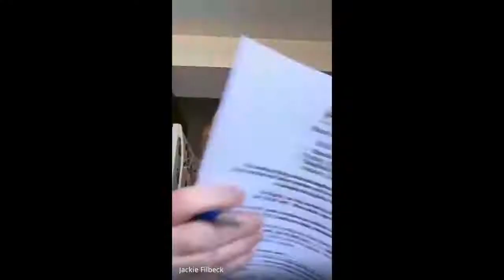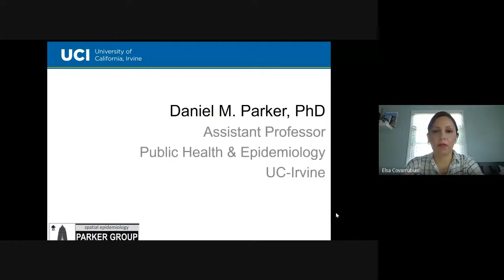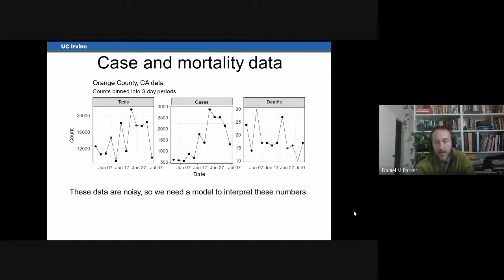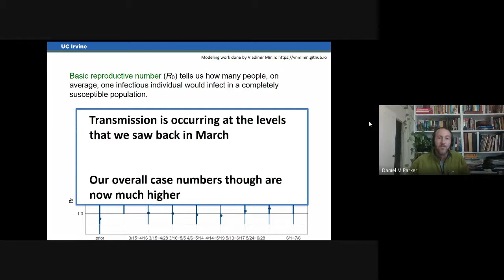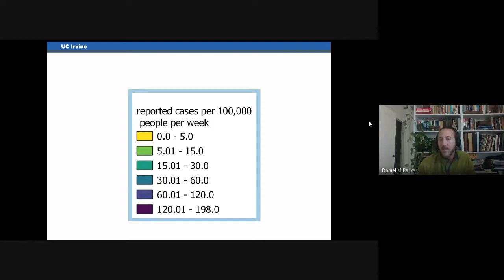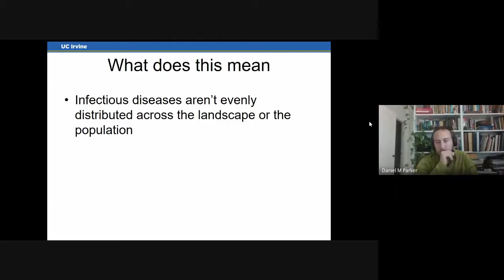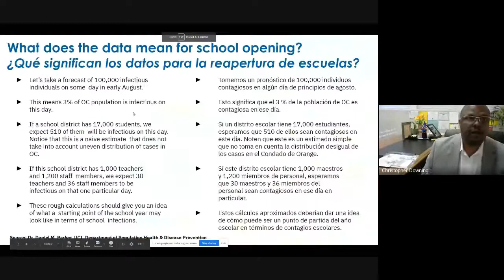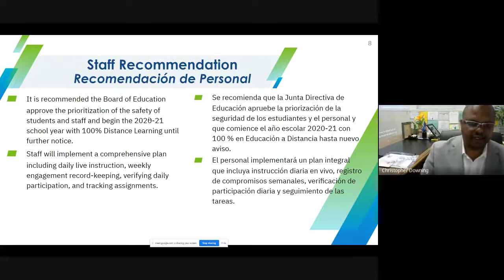Anaheim Elementary School Board Meeting (July 16, 2020)